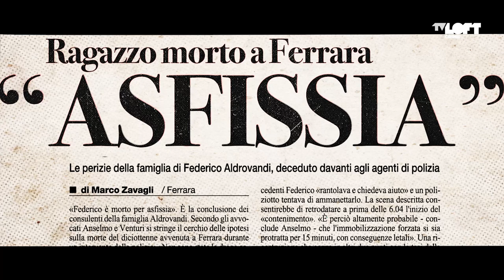Nel nome del figlio, la storia di Federico Aldrovandi nella mini serie di Tv Loft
Quattro storie di genitori che hanno perso un figlio o una figlia alla ricerca ostinata di verità e giustizia: in esclusiva sulla piattaforma TvLoft

L'abbonamento a TvLoft è incluso (dal livello abbonato in su)